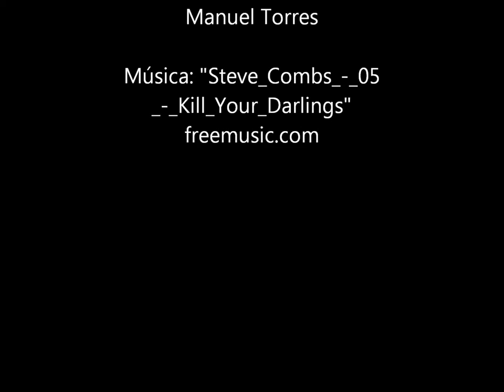lenguado escapando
Merguallando con Buceo Galicia na Coruña, un lenguado escapando